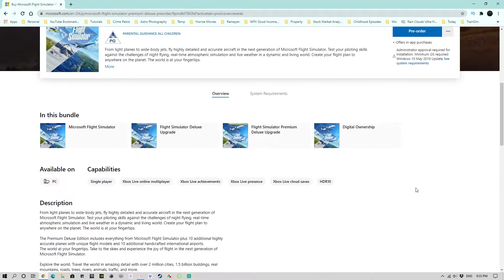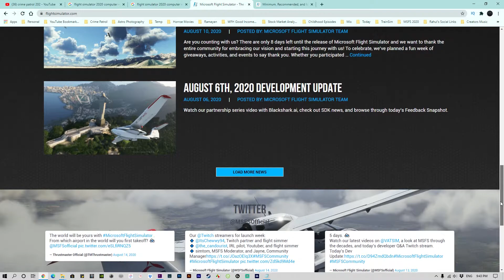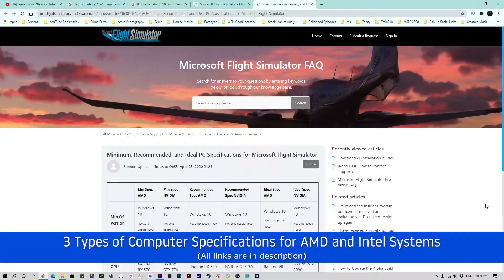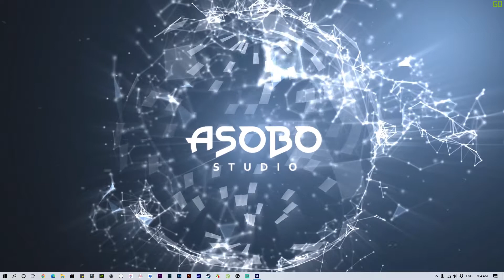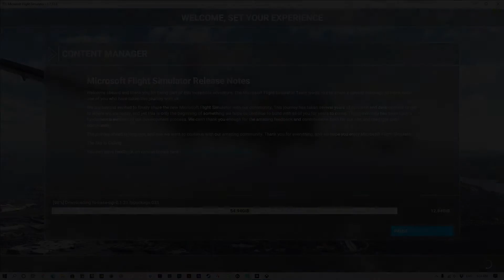WHY Microsoft FlightSimulator 2020 is BEST than other simulators | How to get started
Hello Guys as Microsoft Flight Simulator 2020 has been launched on 18th August 2020, so I have created video on how to download and install MSFS2020 with basic information of MSFS 2020.

I hope this video will give you some useful information.

MY ALL YOUTUBE CHANNELS & SOCIAL MEDIA DETAILS

MY FLIGHT SIMULATOR & EDITING COMPUTER SPECIFICATIONS

OS: Windows 10
Motherboard: ASUS ROG Maximus XI Hero (Gaming Motherboard)
Processor: 9th Gen. Intel Core i7-9700K.
CPU Cooler: Corsair H115i PRO (RGB)
Memory (RAM): HyperX (2 X 8GB) = 16GB (RGB)
Graphic Card: ASUS ROG STRIX Gaming GeForce RTX 2070.
SSD: Crucial 480GB (For Windows 10)
HDD: Western Digital Blue 2TB (For all dump files and games installations)
Power Supply: FSP Hydro MX 750W